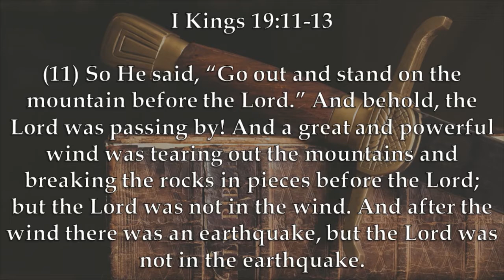Chaplain's Report- When God Whispers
After the prophet Elijah is forced to flee for his life after showing Israel God's awesome power at Mount Carmel, he is so distraught that he's ready to die.  But God chooses not to strengthen him not through wonders but in whispers in I Kings 19:11-13.